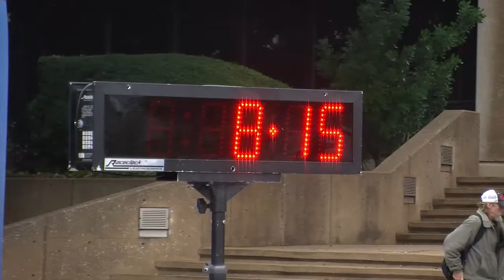CASA 2015 Superhero Run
For some of us, Halloween means the chance to dress up as our favorite costumed character and parade around the neighborhoods collecting candy for the night. For others, its the chance to don a scary outfit and spend the night giving othera a fright. However, the Tarrant County CASA Chapter is teaming up with local volunteers to ensure that hundreds of children in foster care get the help they need. Early, October 31, CASA was out at the Levitt Pavilion in Arlington for a one mile and 5k fun run to raise awareness for this great community project.